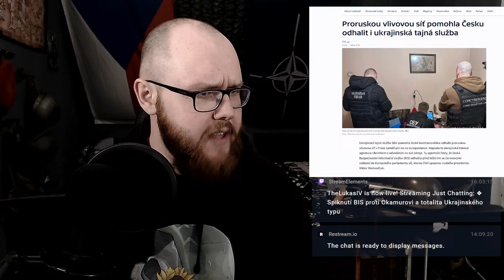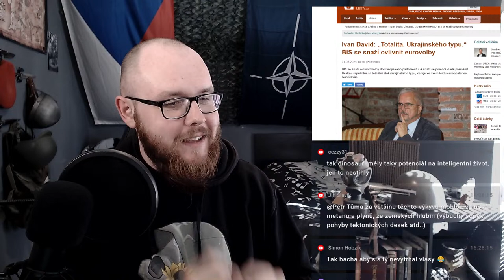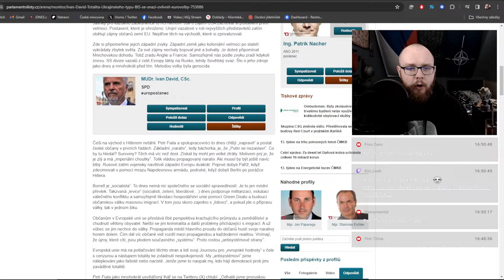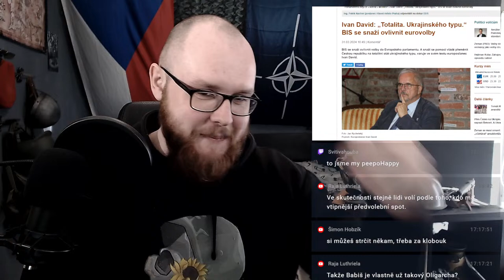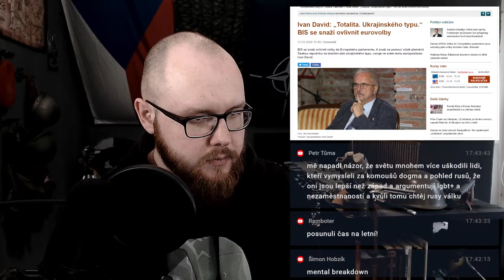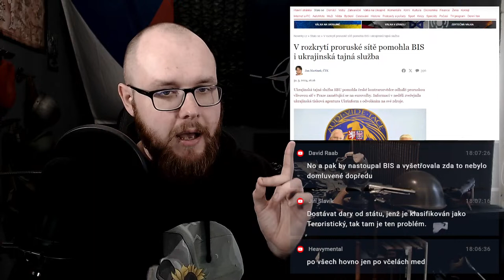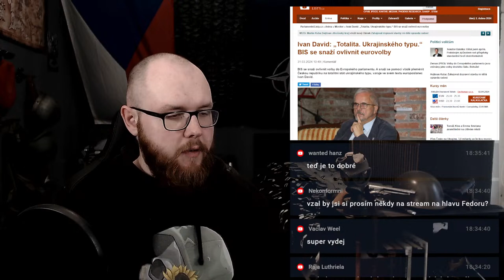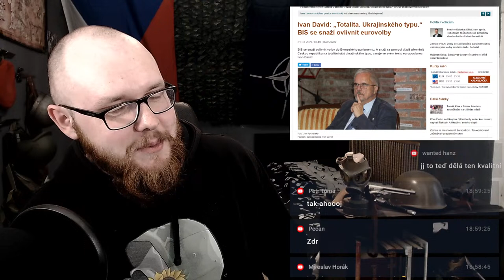❖ Spiknutí BIS proti Okamurovi a totalita Ukrajinského typu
🥼 Mrkni na eshop s Merchem